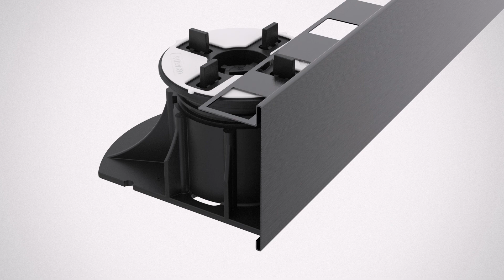New patented easy-break basis | Pedestal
After inventing the SE Eternal Support with self-leveling tilting head and in bi-material (PP + rubber) it seemed impossible to make improvements to such a perfect and performing product, but we managed it instead!

Eterno Ivica is today proud to present the patent of the 1st support in the world with the easy breaking base! Once again we are the first ever to present a solution that facilitates the work of the installers during the assembly phase: you will NO longer need cutting tools to adapt the base "against the wall" or for the coupling of the clips down.

Enough with hacksaws, hoses, cutters and engraving tools: from TODAY it is possible to "modify" the base with a simple manual pressure along the breaking lines arranged on the base itself. The lower edge of the base, furthermore, subject to modification, remains "radiused" in such a way as not to damage any waterproof covering.